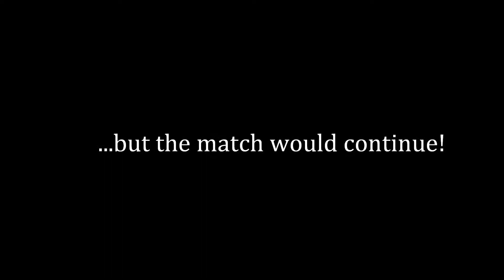Milo Beasley vs Eric Cooper (Music Video)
Milo Beasley vs Eric Cooper
Vintage Wrestling
Internet-Television Title Match
4th Anniversary All Star Bash